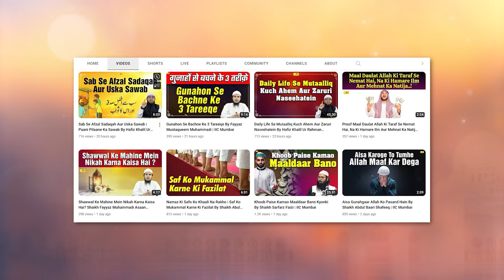Hazrat Ayesha R.A. Ki Khususiyyaat Part-1 By Shaikh Abdus Shakoor Madani | IIC Mumbai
Bank Account Details:
ILM FOUNDATION
ICICI Bank
Savings account
IFSC CODE-ICIC0001028